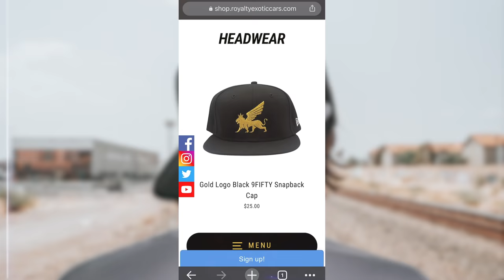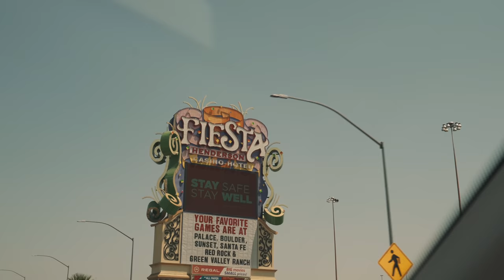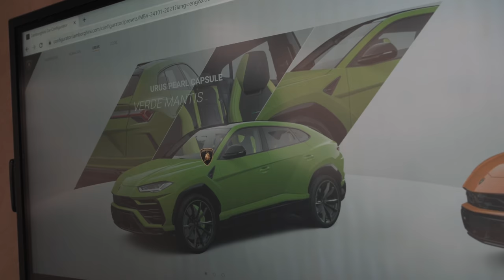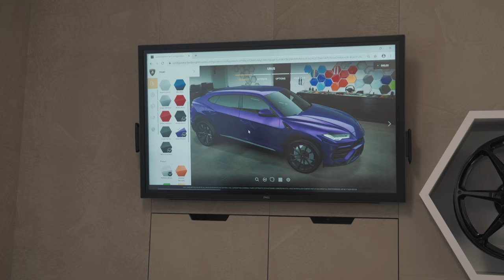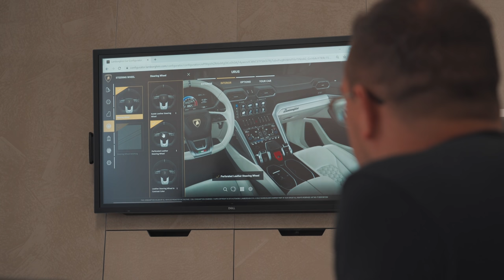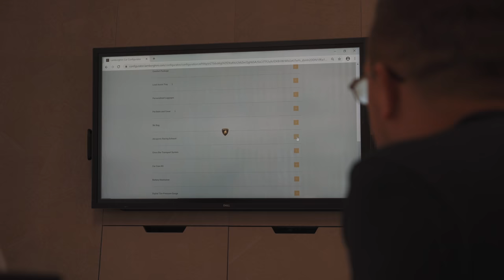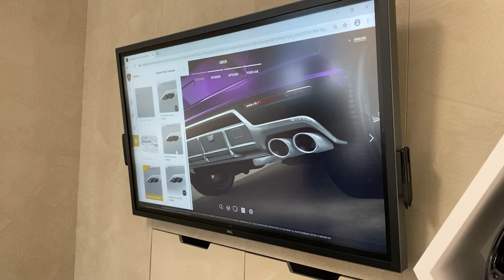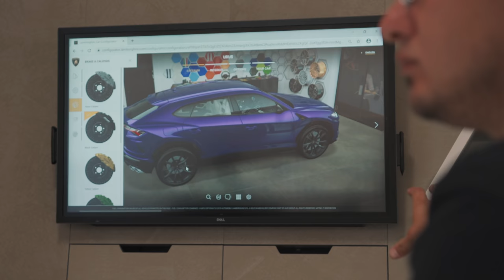Ordering the Craziest Spec Lamborghini Yet *Start to Finish*